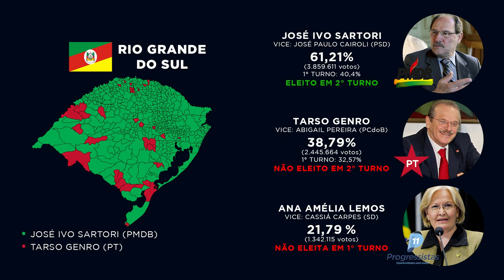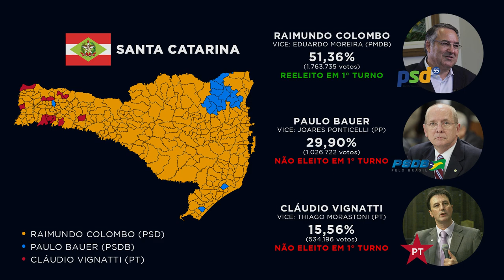Governadores Eleitos no Sul nas Eleições 2014